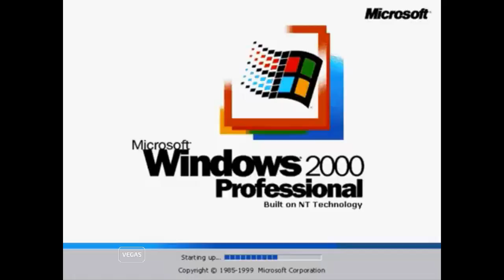Windows 2000 Effects